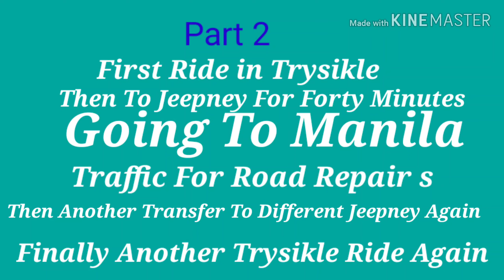Part Two Of My Long Travel Commuting To Manila..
Many Rides To Manila..